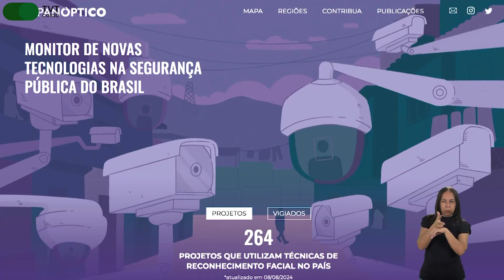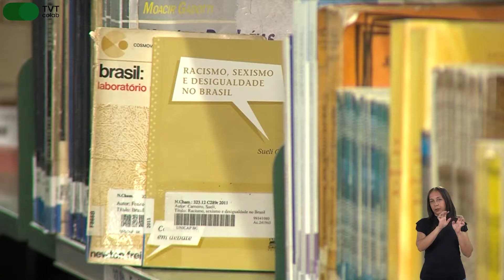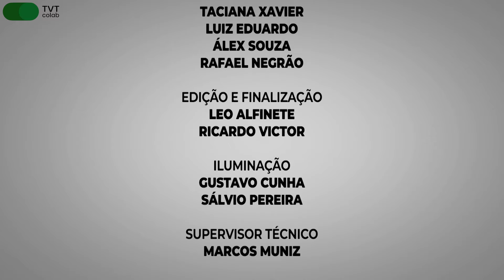Racismo algorítmico | TVDH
Nesta semana, o TV Direitos Humanos vai sobre racismo algorítmico. Para discutir esse assunto, Marcelo Dantas conversa com Paloma Saldanha, professora, pesquisadora em direito, tecnologia e sociedade e com Luiz Carlos Pinto, jornalista e sociólogo sobre racismo, direitos humanos e o mundo da tecnologia.